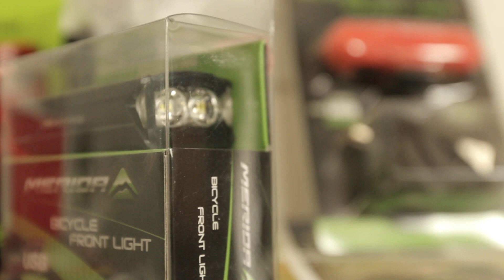CUM ALEGI LUMINILE PENTRU BICICLETĂ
LUMINILE SUNT OBLIGATORII. DACĂ NU TE PLIMBI DOAR ÎN PARC ATUNCI E BINE SĂ ȘTII PE CE CHELTUI BANII. MERGI NTR-UN MAGAZIN SPECIALIZAT!⬇︎⬇︎⬇︎